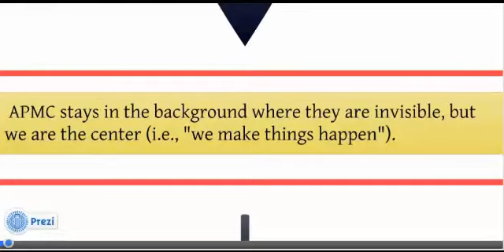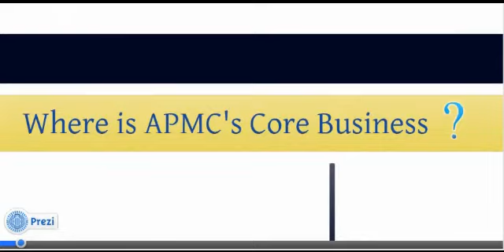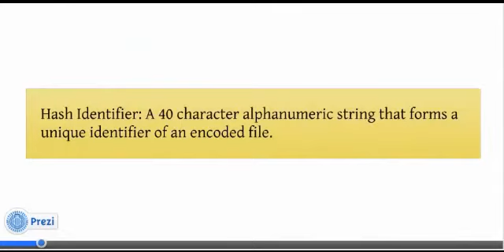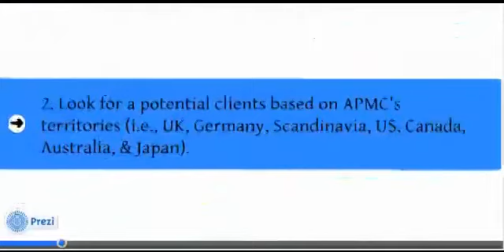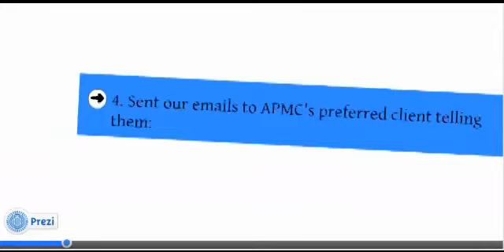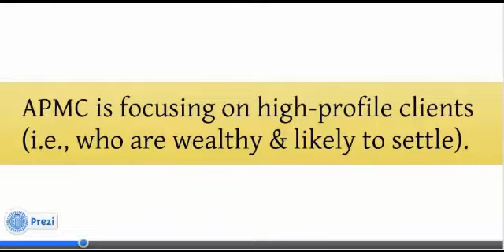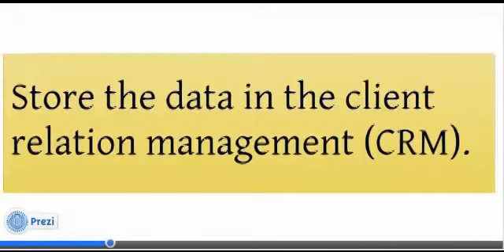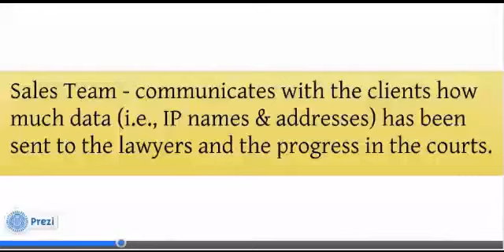APMC presentation 1/4